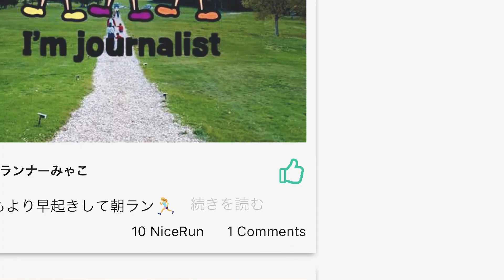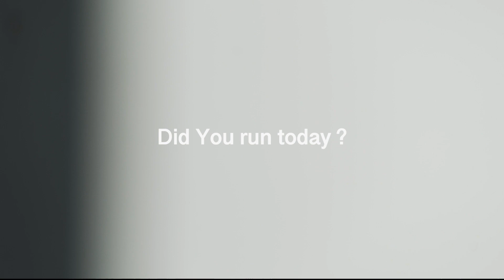New Balance（ニューバランス）から名古屋ウィメンズマラソン限定コレクション登場！/ Runtrip Store「Run & Beer Tee」限定モデル発売【Weekly Runtrip】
2:07 Runtrip Store｜Run & Beer Tee TOKYO Limited 2023
5:10 New Balance（ニューバランス）｜名古屋ウィメンズマラソン限定コレクション登場
7:55 Runtripマイレージプログラム｜特典発表

■Weekly Runtripとは
毎週土曜日朝に配信中のランニングにまつわる最新情報を楽しくお届けするコーナー！
新発売のアイテム情報を一早くお届けしたり、Runtripに関わるお得な情報、さらには注目の大会情報などが登場します。

※本動画は十分な換気、消毒、検温等、万全の感染症対策の上で撮影しています。

【トピックス】
■Runtrip Store｜Run & Beer Tee TOKYO Limited 2023

Runtrip Stpreの人気アイテム「Run&Beer Tシャツ」数量限定アイテムが登場。東京マラソンEXPO2023会場で販売されます。

今回登場する限定モデルは、ペットボトルから再生されたポリエステルとポリウレタン混合生地。吸水速乾かつUVカット、パウダリータッチで快適な着心地。長距離のランニングにもおすすめの1着です。

デザインも今までのRUN＆BEER Teeと変わり、今回限定のデザイン。浅草の街並みや紙吹雪、東京タワーやスカイツリーなど、東京を走ると見える風景が描かれています。

‹商品詳細›
■Run & Beer Tee TOKYO Limited 2023
販売｜東京マラソンEXPO2023
EXPO販売期間｜3/2（木）、3（金）、4（土）※なくなり次第終了
サイズ｜S・M・L
カラー｜アイボリー（オフホワイトのような色味）

■名古屋ウィメンズマラソン限定コレクション登場

New Balance「名古屋ウィメンズマラソン2023限定コレクション」がNew Balance公式オンラインストア、ニューバランス名古屋で2/10（金）より発売中。

アパレルに加えて、ランニングシューズも「Fresh Foam X 860 v13」限定モデルが登場。クッショニングと反発性が高められた2層構造ミッドソールで、女性に向けたスマートなフォルムへとアップデートしたスタビリティモデルです。

限定コレクションは、名古屋ウィメンズマラソン2023マラソンEXPOでも販売予定。走る方も走らない方も楽しめるEXPOに、足を運んでみてはいかがでしょうか。

‹商品詳細›
■New Balance｜Fresh Foam X 860 v13

■2/13〜2/19｜Runtripウィークリーチャンス特典発表

Runtripウィークリーチャンスとは毎週月曜〜日曜日までの1週間、Runtripアプリを使って「Runtripマイル」を100マイル以上貯めた方全員に、翌週の月曜日から様々な特典の抽選に参加できる機能。

1km走る毎に10マイル貯めることができるので、1週間で10km（100マイル分）以上走って豪華商品獲得を目指しましょう！

‹特典詳細›
・PUMA｜DEVIATE NITRO 2（2名様）
・MURB 6本セット（1名様）

■【PUMA】ディヴィエイト ニトロ 2｜マラソン・サブ3〜4ランナーにもおすすめ！誰でも履ける厚底シューズ新作の履き心地は？【シューズレビュー】

■【初心者必見】正しいランニングフォームのつくり方｜1 万人指導のプロコーチ直伝、楽に怪我なく効率良く走るコツを1日5分のウォーミングアップで身につける【HOW TO】

【出演者紹介】
■岡田拓海さん
スポーツMC
Weekly Runtripをはじめ、立川のトレイルランニング専門店「Trippers」からお届けするトレランアイテムレビュー企画にも出演。ランニングを楽しむ皆のラジオ（Podcast）「ランラジ 〜 Running Radio」も配信中。

■みゃこさん
ウルトラランナー
フルマラソン 2時間59分07秒、100km 9時間1分9秒のベストタイムで走るウルトラランナー。みゃこさんのYouTubeチャンネルでも発信中。

【各種SNS】
▶️︎Runtrip公式SNS